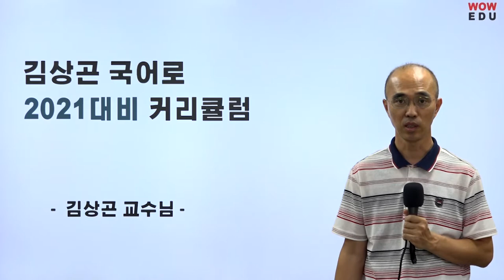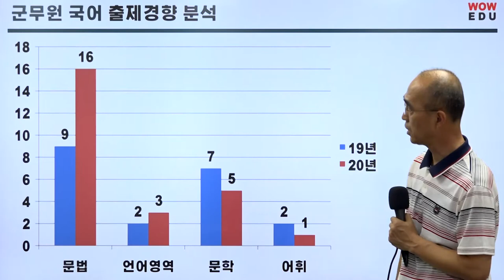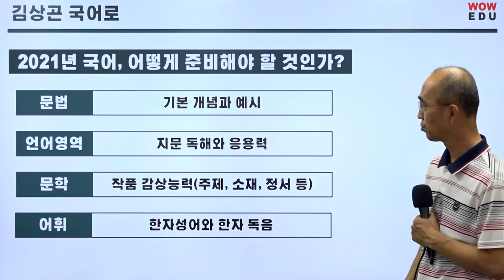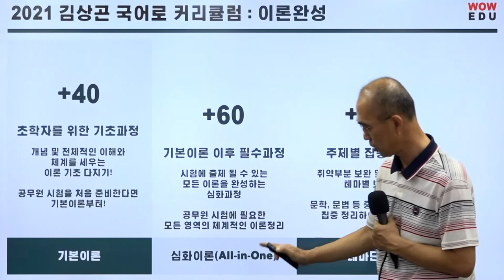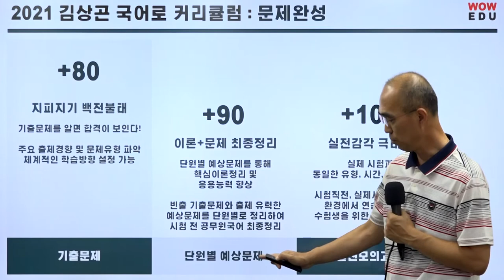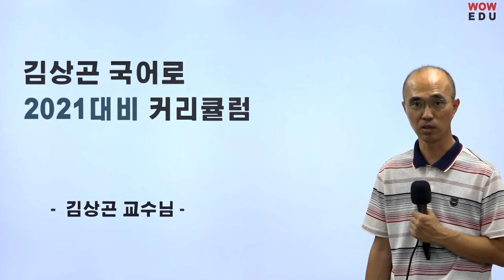2021 공무원국어대비 김상곤국어로 커리큘럼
2021년 공무원국어시험에 대비하는 김상곤선생님의 국어 커리큘럼을 소개합니다.